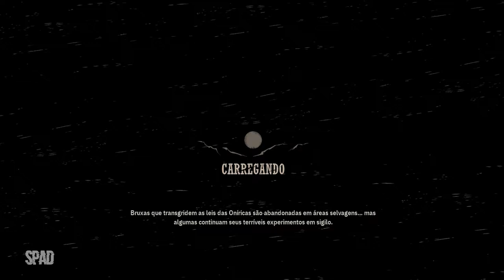WEIRD WEST (Início de Gameplay em Português PT-BR)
TÍTULO: Weird West
GÊNERO: Ação, Aventura, Indie, RPG, Simulação
DESENVOLVEDOR: WolfEye Studios
DISTRIBUIDORA: Devolver Digital
DATA DE LANÇAMENTO: 31/mar/2022